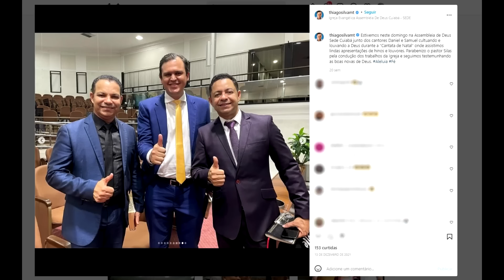DENÚNCIA: DEPUTADO THIAGO SILVA É DENUNCIADO POR USAR AVIÃO DA ALMT DE FORMA SUSPEITA| Arthur Garcia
APOIE O CANAL PIX CPF: 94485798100

Arthur Garcia

imagens | Maycon Xavier
Apoio | Marcos Alexandre
edição | Arthur Garcia

PROGRAMA DO POP NA TV CIDADE VERDE  APRESENTADO POR EVERTON POP

TV CIDADE VERDE